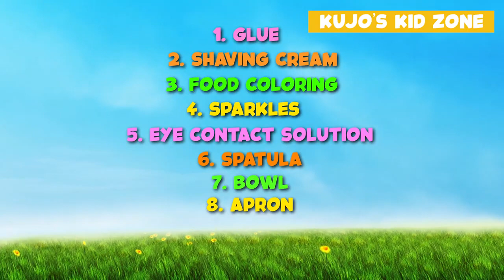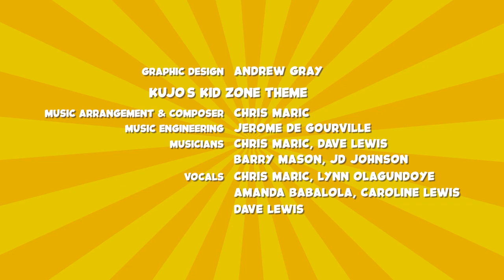"Slime" | Kujo's Kid Zone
Hi everyone,

In this video, we go through the steps of making slime.

And remember, Be Kind, Be Brave, and most of importantly, Be Yourself!